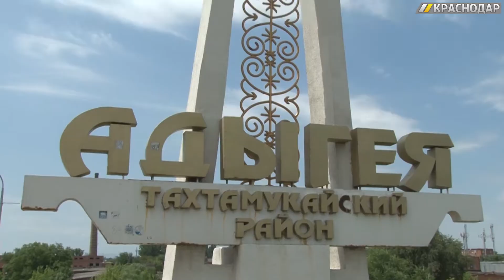«Экскурсионный Краснодар». Адыгея